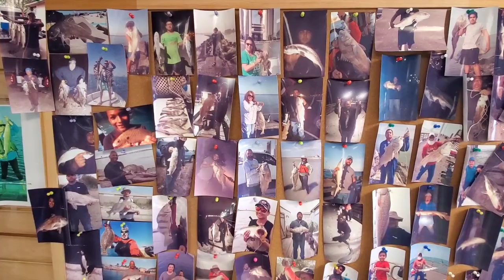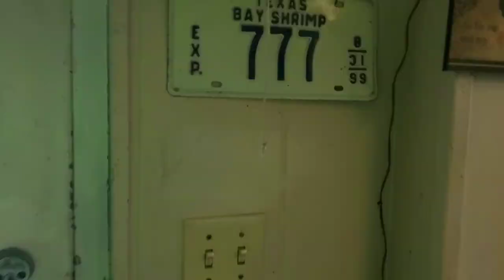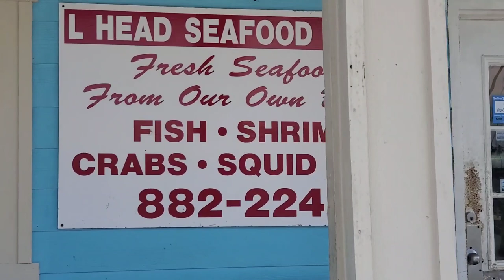Newest Tackle Shop We're Supplying Do you Know About this Diamond? they been around most satisfying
With every shop we supply with our tackle we feel its an honor to have them in our growing family of fishing friends and also sources to send fishing people to go and get bait and or help... music and all Rights Belong to Team Reel Loco's Capt.Eric Hernandez Jr. ARTIST JAY FRANKO.